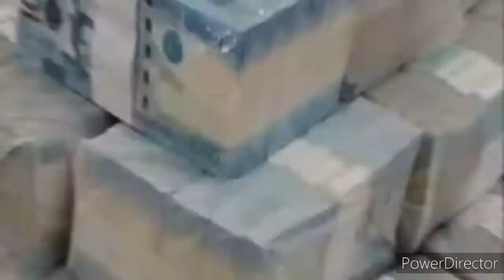STL BATANGAS 2nd DRAW Result AUGUST 4, 2021